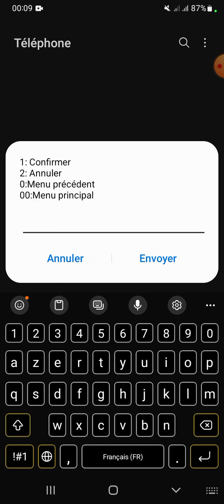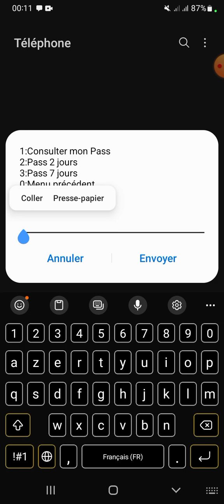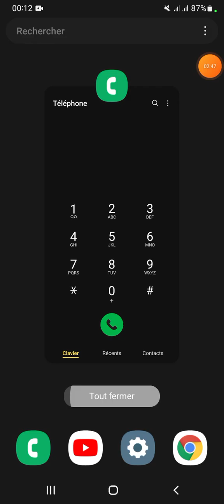INWI *120# *120*20# *120*30# .الهاتف المغرب